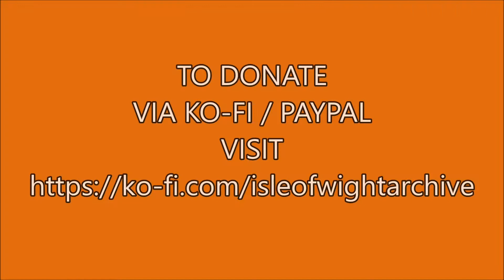📽 red squirrel at blackgang chine - isle of wight